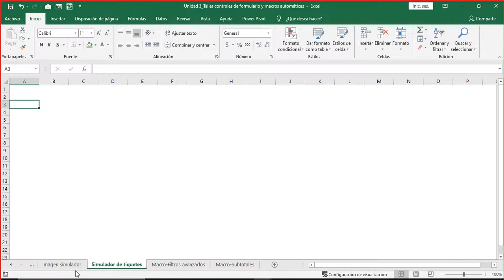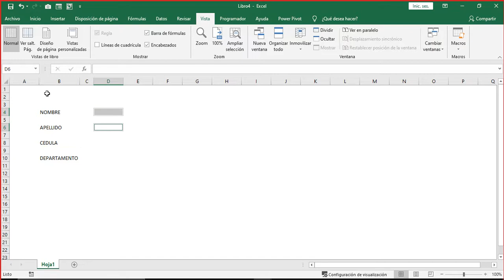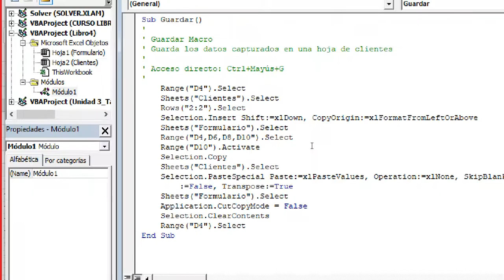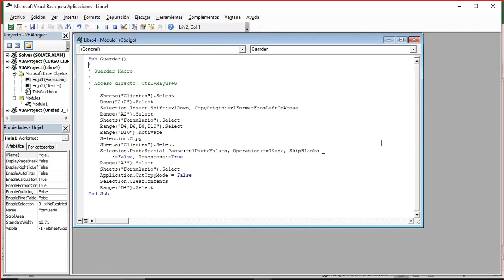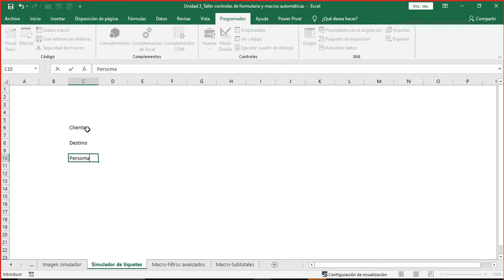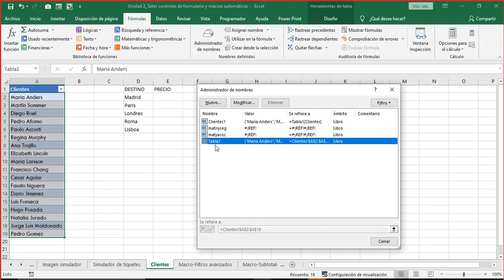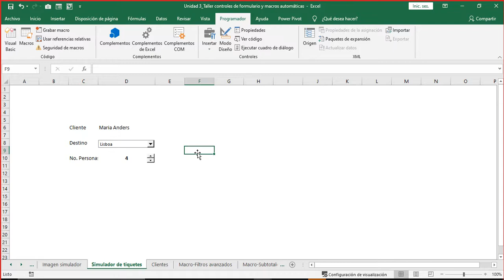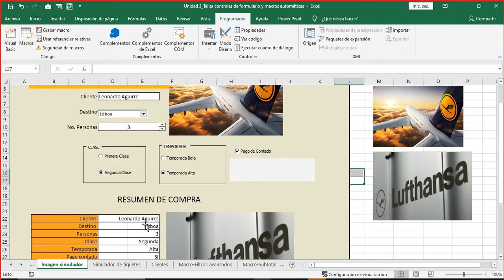sesion sincronica sabado 5 de sept 1